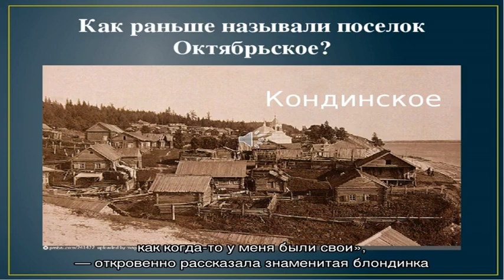Алена Шишкова призналась, что была вынуждена носить парик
Как оказалось, даже Алене Шишковой, которая является признанной красавицей, не удалось избежать комплексов по поводу внешности. К слову, модель была очень недовольна своими волосами, и это вынудило ее пойти на решительные меры.